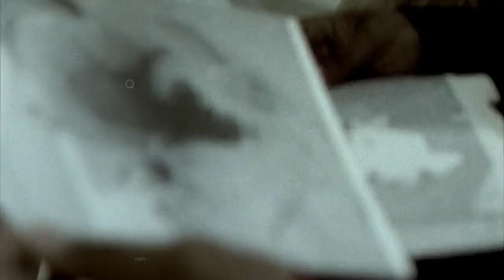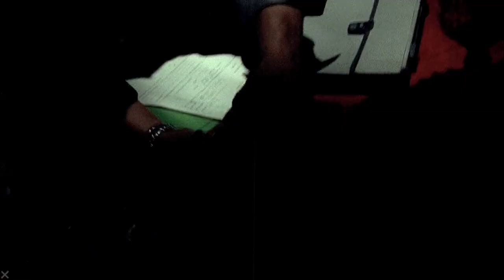A hip-hop promoter is bailed out of a debt by a club owner, then he becomes her call boy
Movie Name: Trios 3 The Escort